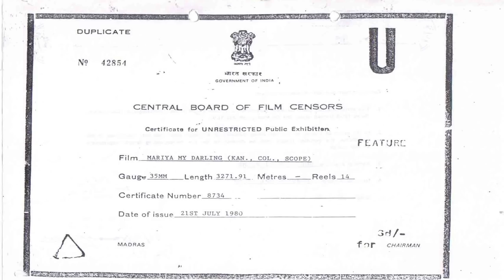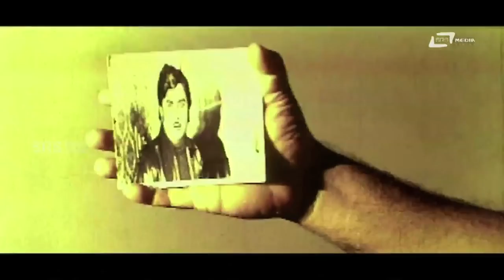Mariya My Darling – ಮರಿಯಾ ಮೈ ಡಾರ್ಲಿಂಗ್ | Kannada Full Movie | Kamal Hassan, Sripriya, Sudarshan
Watch Kamal Hassan playing lead role from the film Mariya My Darling. Also starring Sripriya,Udayakumar,M P Shankar, Vajramuni, Shivaram, Balakrishna, Sudarshan, YGP, Nataraj, Jaichandran, Raghunandan, Swarna, Baby Indira, Kunigal Nagabhushan and Others  In SRS Media Vision Full Movies Channel
Film: MARIYA MY DARLING
Director: DORAI
Starcast: KAMAL HASSAN, SRIPRIYA, UDAYAKUMAR
Banner: DURGESHWARI FILMS
Release: 1980
Songs
1.Maria My Darling
2.Naanindu Jayashali Aade
3.Hoovanthe Naanu Olidaaga
4.Obba Ninge Eradu Kannu Kotta
Singers:SPB, Vani Jayaram,Kamala Hasan,S Janaki
Lyrics:Chi Udayashankar